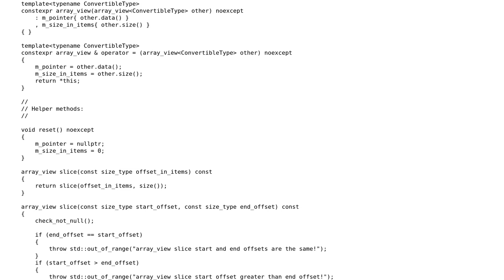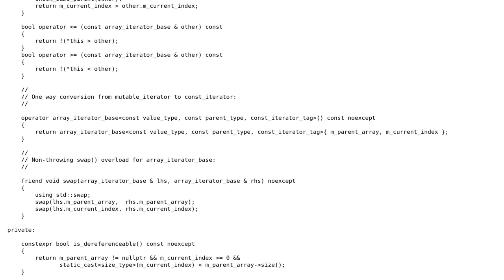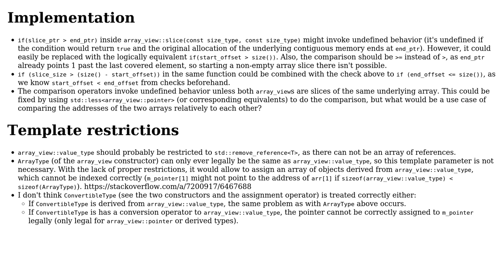Code Review: GSL-like array_view implementation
With thanks & praise to God, and with thanks to the many people who have made this project possible! You are responsible for your own actions.